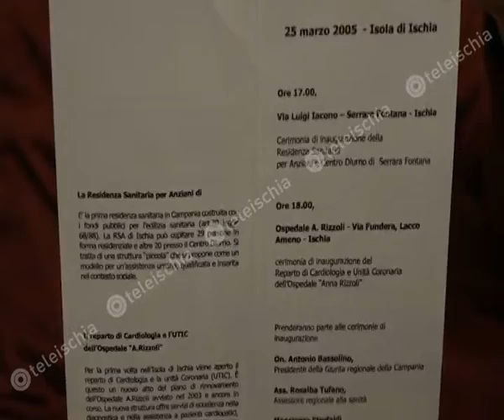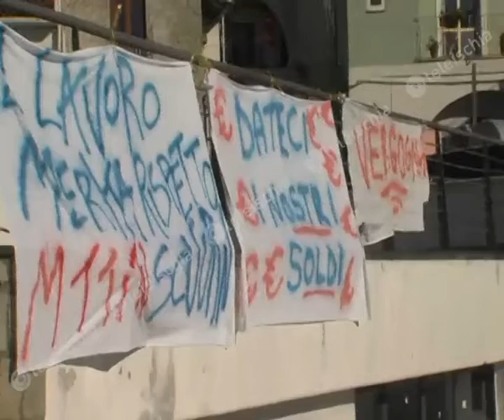Villa Mercede. Rosa Iacono: "L'Asl risolva i problemi dei lavoratori"